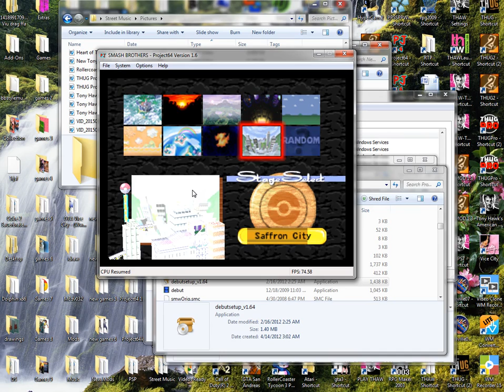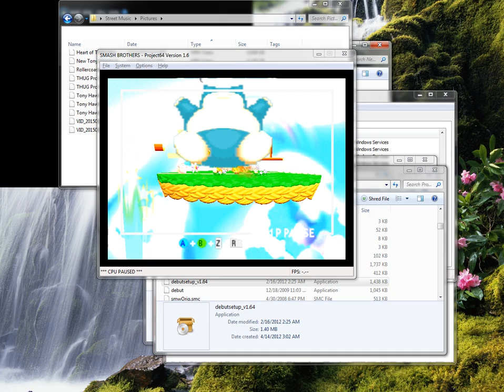Super Smash Bros 64 Old School Madness Again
I never forget this madness in Kirby stage beta 2.